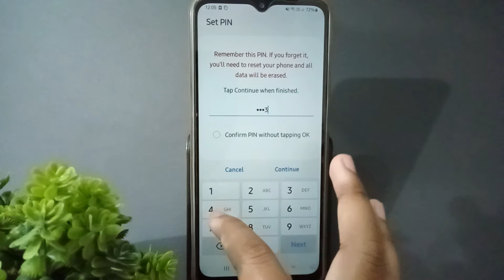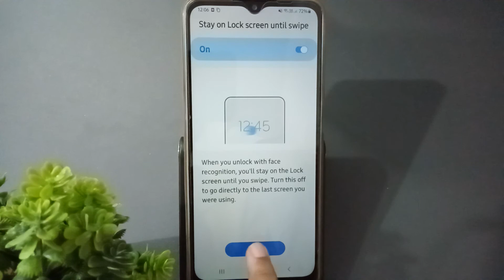How to set face lock samsung galaxy M13